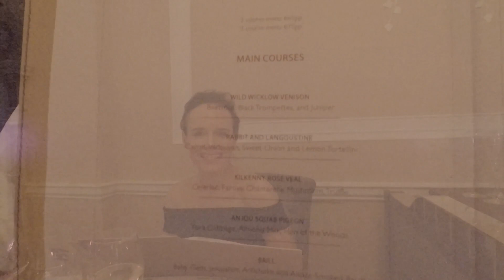Abi and Clyde Experience Mount Juliet Estate Kilkenny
Over night stay in the 5 start Mount Juliet Estate in Killkenny with Dinner in the Lady Helen Dining Room